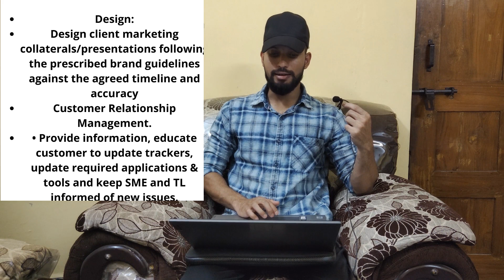🔴 Cognizant Recruitment 2021 | Off Campus Placement 2021 Batch Cognizant For Freshers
COGNIZANT 2021 FOR FRESHERS 2021

Images  are taken from the following :
2.COGNIZANT

As salam mu alaikum! My name is Mohammed Karrar Hussain And if you’re a Jobseeker Looking For Job Immediately, then this is DEFINITELY the place for YOU! On this channel, I upload Daily 5 videos surrounding topics such as Walkin Interviews,Work From Home Jobs From Multi National Companies and how to Apply For A Job. I help you get a better understanding of what is and isn’t working as far as your Career growth goes. And I basically answer any and all questions any Jobseeker looking to grow their Career could have!

cognizant recruitment 2021 registration,
cognizant,
how to get job in cognizant,
jobs in cognizant for freshers,
cognizant for freshers